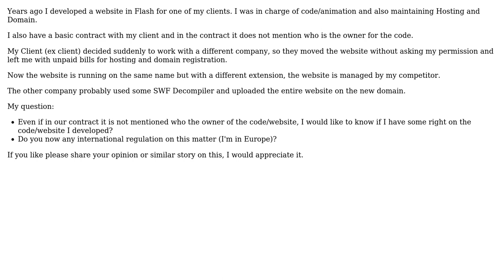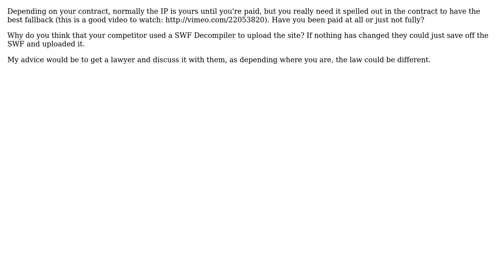Software Engineering: Code and intellectual property (2 Solutions!!)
Software Engineering: Code and intellectual property

With thanks & praise to God, and with thanks to the many people who have made this project possible! | Content (except music & images) licensed under CC BY-SA | Music | Images & others | With thanks to user Walter user Michael K user GibboK user Albireo and the Stack Exchange Network Trademarks are property of their respective owners. You are responsible for your own actions.